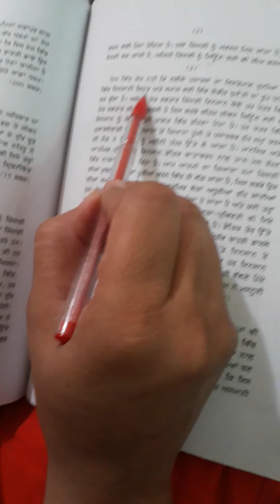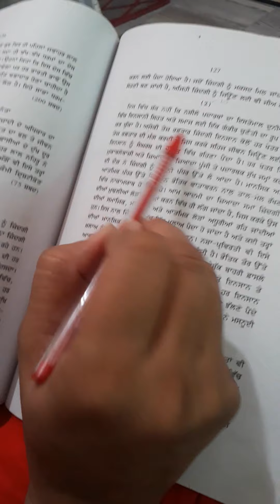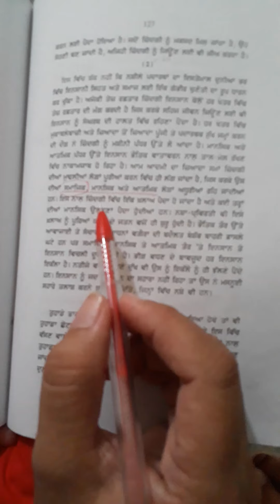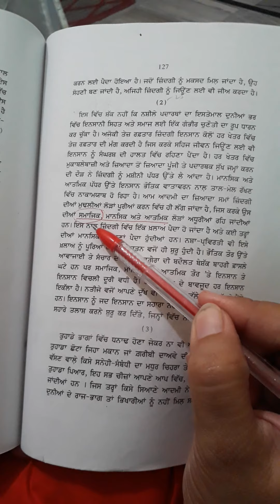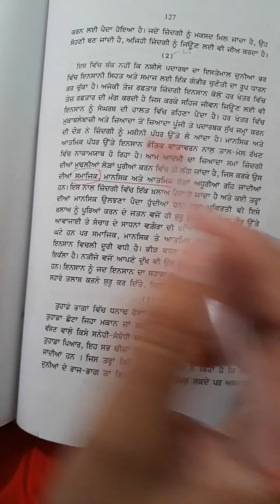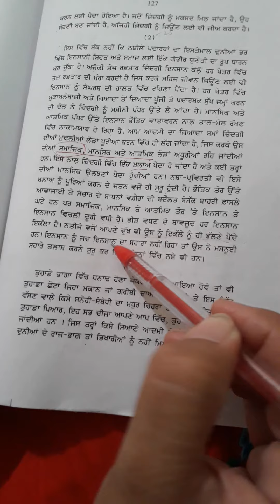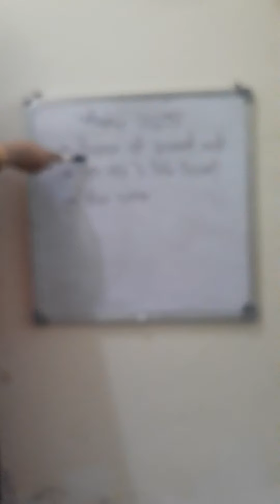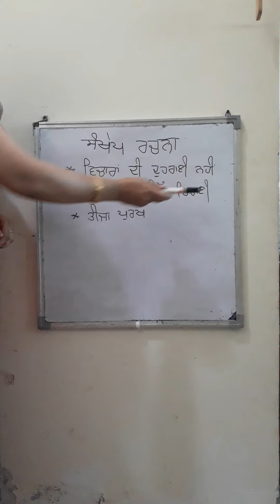13 June 2020